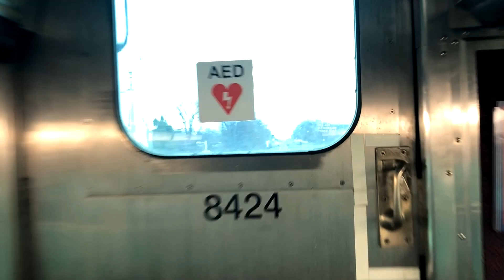METRA CAB CAR RIDE UP NW LINE 3/22/2022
I didn't have time to film my train coming into Chicago sorry about that